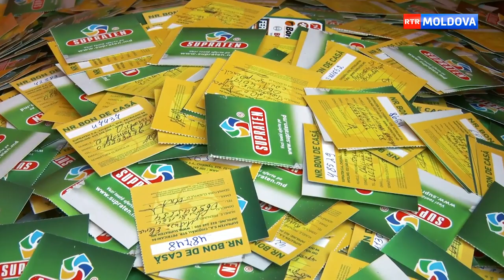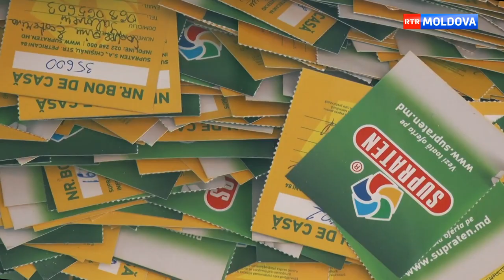Câștigătorii tombolei „LA SUPRATEN CUMPĂRAȚI ȘI CU AUTOMOBIL PLECAȚI”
Pe 20 octombrie 2019 a avut loc ultima extragere în cadrul campaniei promoționale „LA SUPRATEN CUMPĂRAȚI ȘI CU AUTOMOBIL PLECAȚI”.
Tombola s-a desfășurat conform regulamentului în condiții de maximă transparență, astfel încât fiecare participant s-a putut asigura de credibilitatea extragerii. Și de data aceasta automobilele și-au găsit câștigării: Eșanu Vasile din Chișinău a câștigat automobilul Suzuki Swift și Radu Vlas din Chișinău a câștigat automobilul Suzuki Vitara.
Pe lângă automobile au fost extrase premii de valoare ca frigider, mașini de spălat, televizoare, set de instrumente, bicicletă, laptop, cuptor cu microunde și aspirator.
Veste bună pentru cei cărora recent nu le-a zâmbit norocul - începe noua tombolă SUPRATEN. Pentru a participa, în perioada 21 octombrie 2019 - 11 aprilie 2020 cumpărați în valoare de minim 1000 lei. Extragerea premiilor va avea loc pe 12 aprilie 2020.